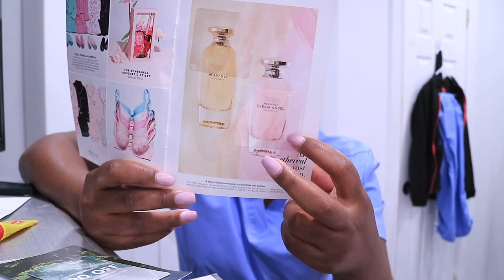7AM PREGNANCY CRAVING AND ATTORNEY APP STRUGGLES